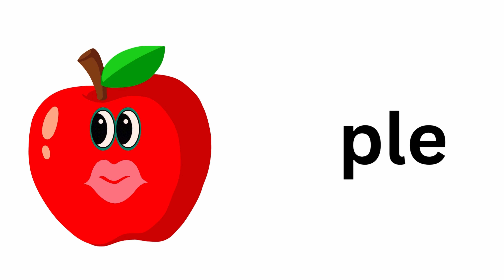Fruits Name | Fruit Song For Toddler | Vegetable Song | Colors for children Songs for kids